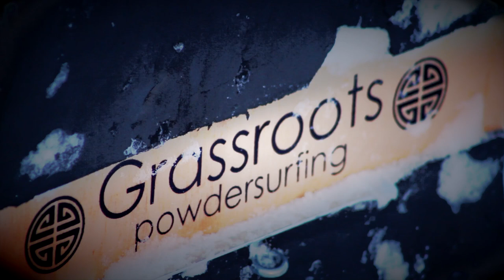The Powsurf Chronicles Episode 3 - Living the Dream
As young skateboarders growing up in the 80's we always dreamed of "skateboarding in powder."  True passion and drive to achieve that dream is the reason that Grassroots Powdersurfing exists today.

Snowboarding was born in an attempt to "surf the snow" and evolves daily by following the style and progression of skateboarding. For us, the limiting factor of these attempts was obvious (bindings). So we stepped back and got rid of that limiting factor.  This simple step along with years of experimenting with shapes, sizes, and various builds has brought us to where we are today.

Surfing and skating the powder has become our reality.